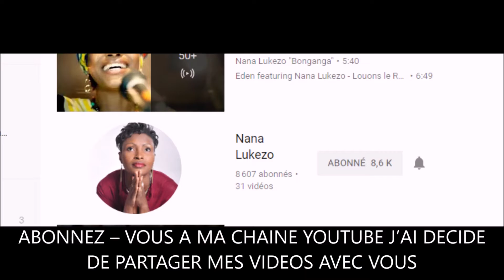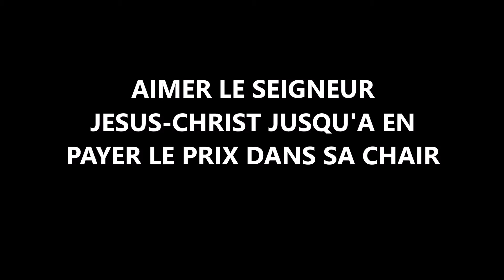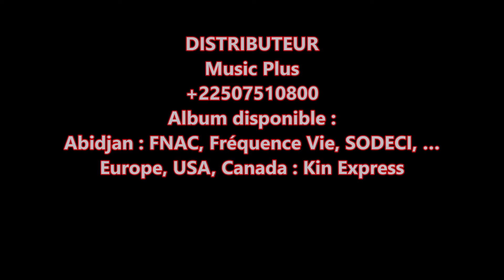CÉLÉBRATION A L' EGLISE DE DIEU DE RÉVEIL LIÈGE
Aimer le Seigneur jusqu’à payer le prix dans sa chaire
Lors  de la Célébration a l’Eglise de Dieu Le Réveil de Liège
Notre attitude dans l’épreuve détermine  notre miracle.
La joie, réjouissez vous toujours dans le Seigneur.